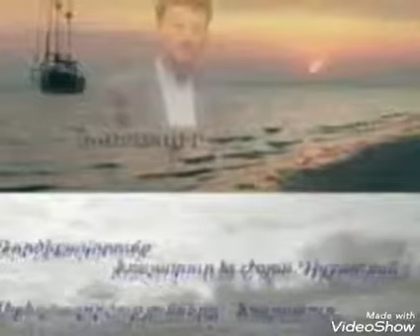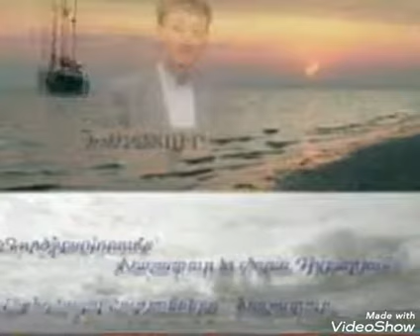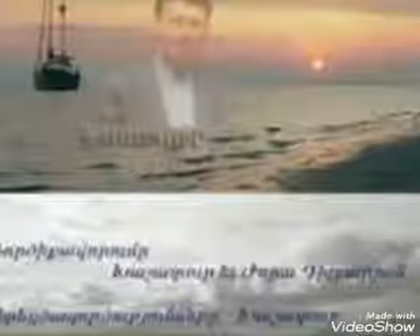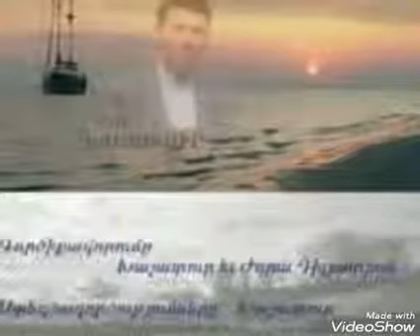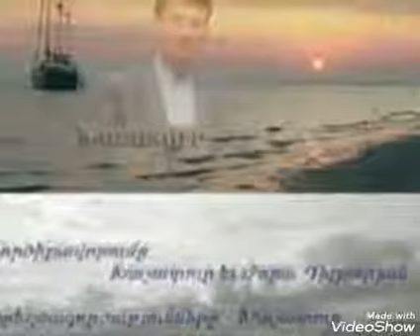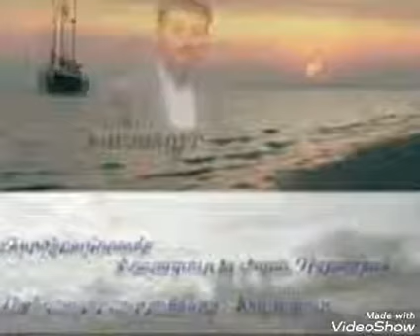XACHIK CHOBANYAN HOGIS CARAV E QEZ HISUS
ALEQSAN MURADYAN